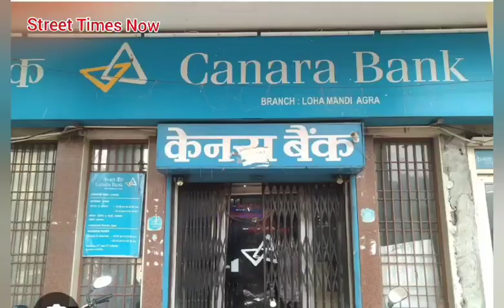एटीएम में कैश डिपॉजिट करने वाले कर्मचारी की नियत डोली, साथी के साथ मिलकर एटीएम में करने लगा वारदात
Agra. बैंक के एटीएम में कैश डिपॉजिट करने वाले कर्मचारी की नियत डोल गई। उसने अपने साथी के साथ मिलकर बैंक के एटीएम में वारदात करना शुरू कर दिया लेकिन उसकी बदकिस्मती यह रही कि वह एक सीसीटीवी कैमरे में कैद हो गया और पुलिस ने उस धर दबोचा। पुलिस ने दोनों आरोपियों को गिरफ्तार किया साथ ही  वारदात को अंजाम देने वाले दो ब्लेड मोबाइल नगदी व अन्य सामान बरामद किया है। पुलिस ने कानूनी कार्रवाई कर दोनों को जेल भेज दिया है।

पूरा मामला हरी पर्वत थाना क्षेत्र से जुड़ा हुआ है पिछले दिनों हरी पर्वत थाना क्षेत्र में स्थित एक केनरा बैंक के एटीएम में चोरी और लूटपाट की वारदात को अंजाम देने का प्रयास किया गया था। दोनों शातिर बदमाश एक सीसीटीवी में कैद हो गए थे। बैंक अधिकारियों की ओर से शिकायत किए जाने के बाद पुलिस एक्टिव हुई और दोनों शातिर युवकों को गिरफ्तार कर लिया गया। पकड़े गए शातिर युवकों में से मोहित नाम का युवक पहले बैंक के एटीएम में कैश डिपॉजिट करने का काम करता था,काफी सारा कैश देखकर उसकी नीयत डोल गई। वह एटीएम की तकनीकी जानता था तो उसने इसका फायदा उठाया और अपने एक साथी को वारदात में साथ देने के लिए राजी कर लिया उसे एटीएम से पैसे निकालने के तरीके भी सिखा दिए।

डीसीपी सिटी  सूरज राय ने बताया कि 10 अगस्त की रात को आरोपियों ने कई एटीएम में वारदात देने का प्रयास किया था लेकिन हरी पर्वत थाना क्षेत्र में स्थित केनरा बैंक के एटीएम में वारदात को अंजाम देने के दौरान वह एक सीसीटीवी कैमरे में कैद हो गए शिकायत मिलने पर आरोपियों की धड़ पकड़  शुरू कर दी। दोनों आरोपियों को गिरफ्तार कर जेल भेजा जा रहा है इसमें से एक आरोपी बैंक के एटीएम में कैश डिपॉजिट करने का काम करता है।